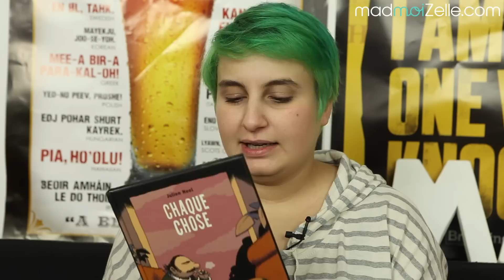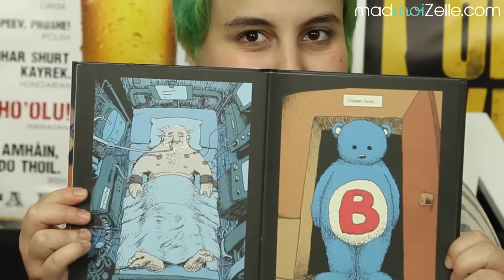Chaque chose (Julien Neel) - Chronique Livre Mymy